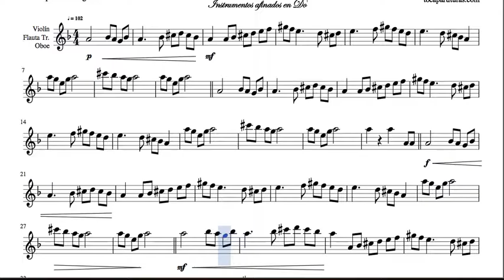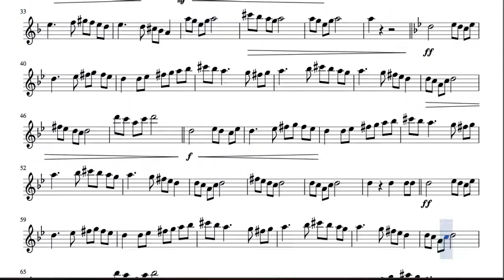Flower of Morocco Sheet Music for Flute Recorder Violin and Oboe by diegosax Flor de Marruecos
Best Regards.